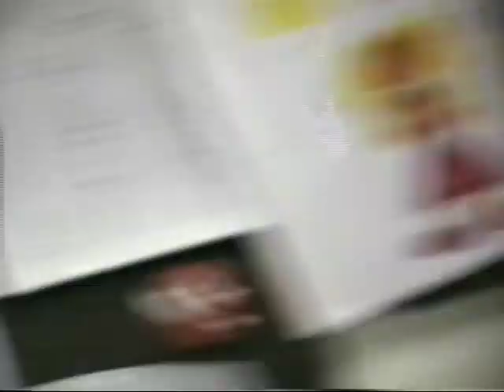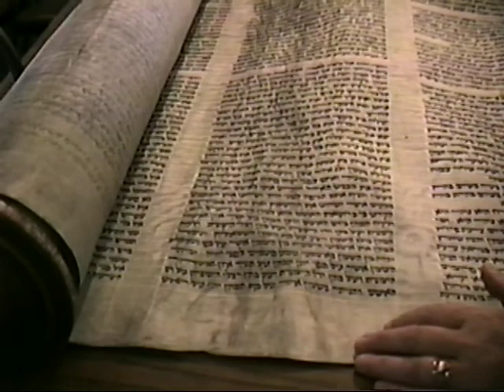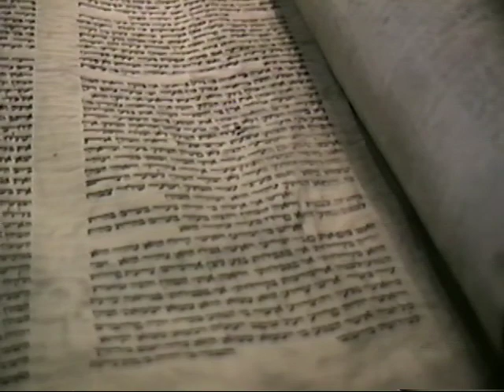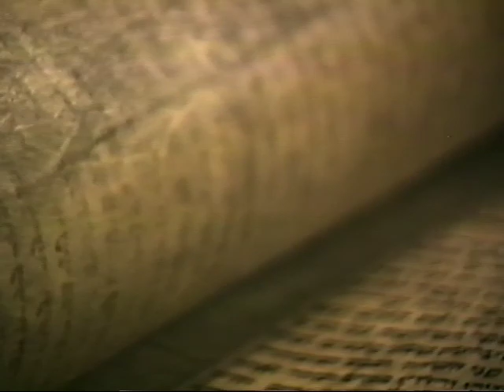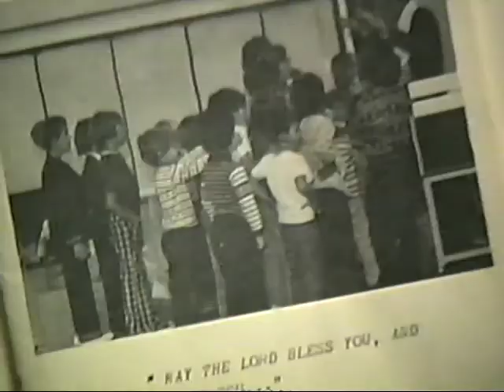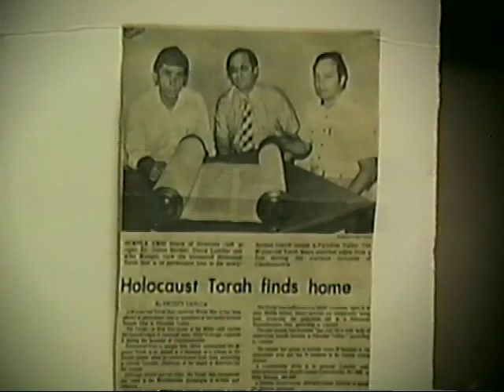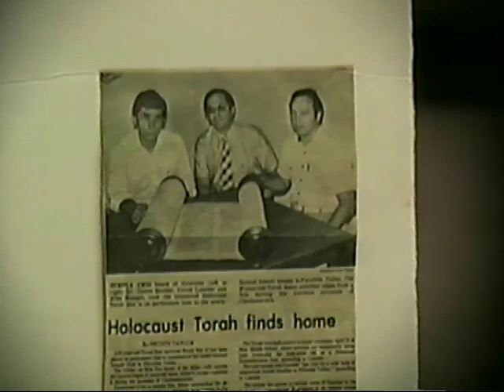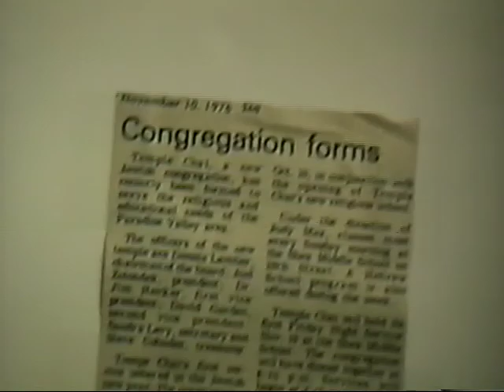5/26/1989 VHS Tape Interviews about Temple Chai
5/26/1989 VHS Tape Interviews about Temple Chai - Cantor Sharona Feller, Rabbi Bill Berk, Edu. Dir Ava Keenan